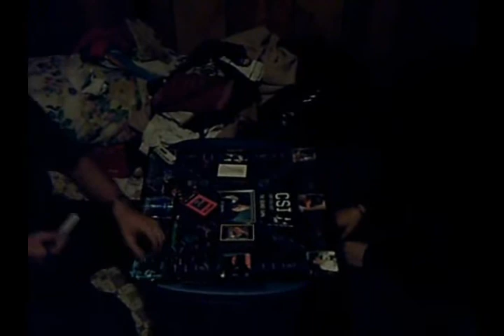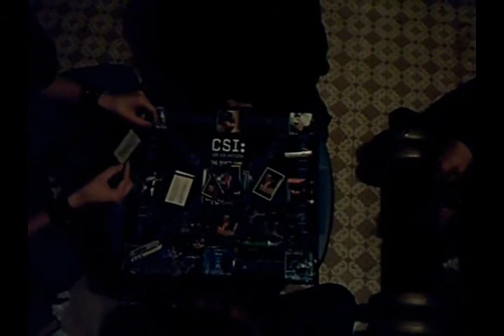Saw Spoof - Commentary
Commentary on Da Guys' seventh skit released, Saw Spoof (Halloween Special). This skit looks quite different from any other skit Da Guys have done. It did quite well in it's day.

Commentary by Charles MacLellan